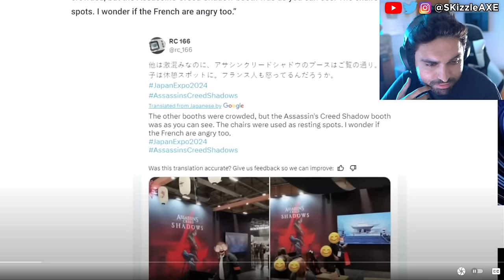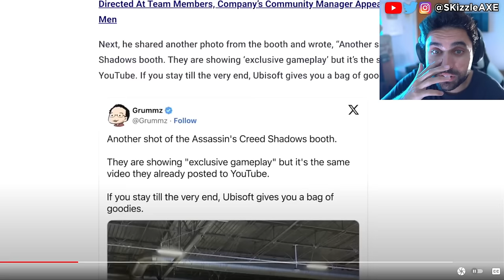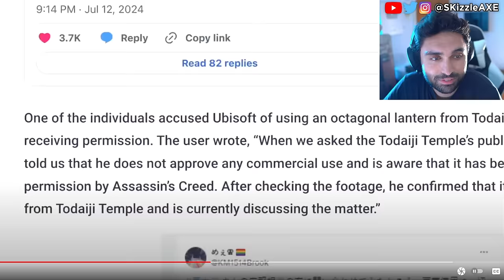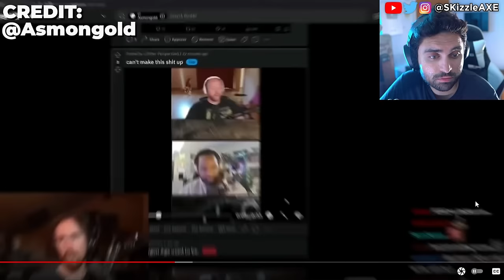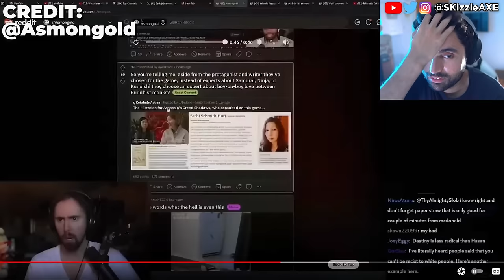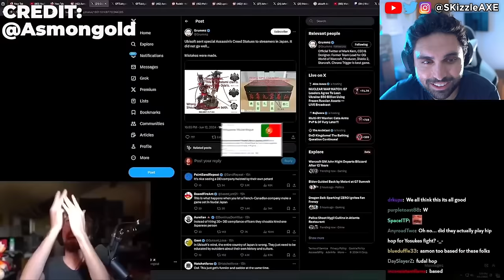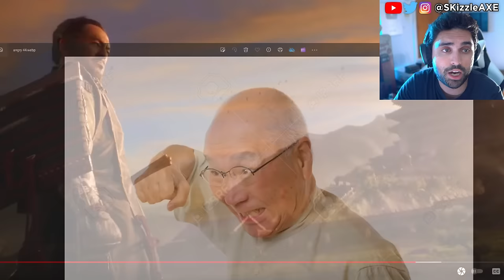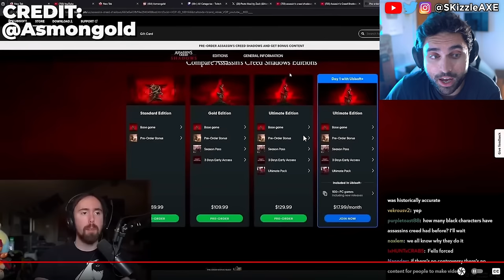They SADLY just Confirmed... RiP 😵 - WOKE Assassins Creed, Asmongold, Acolyte, GTA 6 + COD PS5 Xbox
Asmongold talks about getting cancelled. Kotaku worker quits and people are worried that GTA 6 will be woke as Sweet Baby Inc has already injected their in PS5 Spiderman 2 and other games.